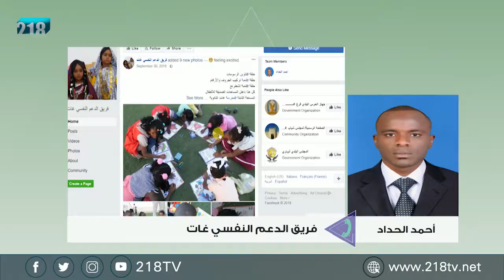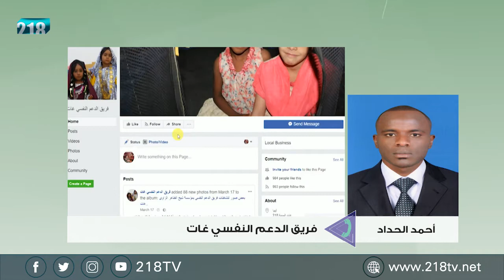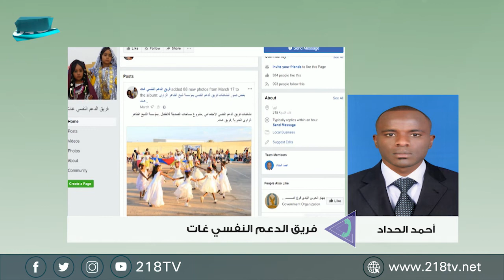برنامج الصبح | فريق الدعم النفسي غات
فريق الدعم النفسي غات مؤسسة خيرية يعمل ضمن مشروع مساحات الصديقة للأطفال بإشراف منظمة اليونسيف

218 قناة خاصة ، ليبية التوجه والهوية تهتم بالخبر السياسي وتحليلاته دون اغفال الجانب الترفيهي

218 بصفة عامة قناة شابة من حيث العناصر ،  يشرف عليها فريق صغير من ذوي الخبرة في هذا المجال ، والهدف هو مزج الخبرة بروح الشباب من اجل تقديم مادة مفيدة وترفيهية بروح شبابية ولكنها تخاطب كافة شرائح المجتمع .